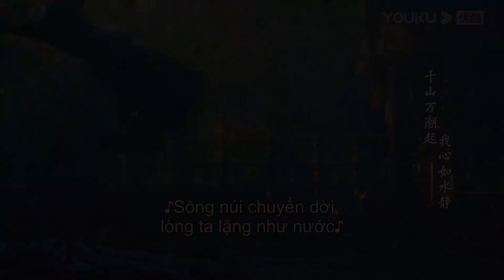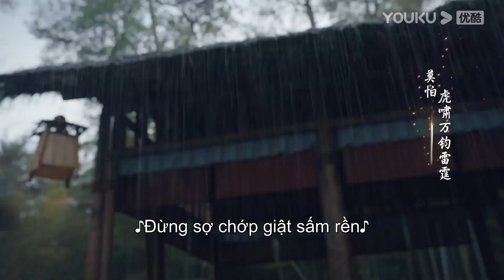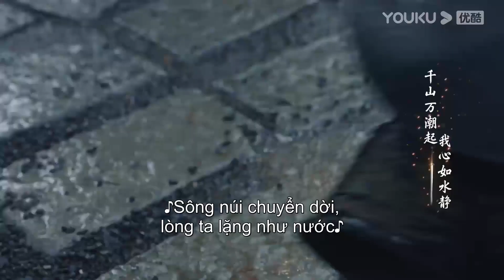Đường Liên lựa chọn hy sinh bản thân để diệt Ám Hà 😭 | Thiếu Niên Ca Hành | YOUKU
Đối với gói hội viện VIP: phim lên sóng mỗi ngày 2 tập vào Thứ 2 thứ 3 hàng tuần và 1 tập vào Thứ 4 lúc 17:00
TK Thường mỗi ngày lên sóng một tập từ Thứ 2 đến Thứ 4 lúc 17:00
★Diễn viên chính: Lý Hoành Nghị, Lưu Học Nghĩa, Lâm Bác Dương, Ngao Thụy Bằng, Lý Hân Trạch, Đới Yến Ni, Phạm Tân Vĩ, Đặng Khải

[Thiếu Niên Ca Hành] Tiêu Sắt một ông chủ hà tiện, hắn ta khoác trên mình bộ cánh quý giá nhưng lại không có tiền để duy trì cái khách điếm của hắn. Lôi Vô Kiệt, một đệ tử của Lôi Môn vừa mới bước chân vào chốn giang hồ, bọn họ gặp nhau ở Tuyết Lạc sơn trang, cùng nhau bước lên con đường hành tẩu giang hồ. Trong hành trình phiêu lưu trên chốn giang hồ, họ tình cờ quen biết và kết giao với thiếu chủ Vô Tâm của Thiên Ngoại Thiên, Tư Không Thiên Lạc- con gái của Thương Tiên thành Tuyết Nguyệt , Đường Liên- một đệ tự của Đường Môn, và Diệp Nhược Y- con gái của đại tướng quân. Nhưng họ vô tình vướng vào chuyện phân tranh trong chốn giang hồ phức tạp. Bọn họ dần dần phát hiện ra chuyện này có liên quan đến chủ quán trọ tên Tiêu Sắt. Thời gian này họ đã đoạt được quan tài vàng và hóa giải được cục diện nguy nan trước mắt. Họ tìm kiếm Hải Ngoại Tiên Sơn, tranh đoạt ngôi vị đệ nhất thiên hạ, đánh bại thiên binh vạn mã. Thân phận thật sự của Tiêu Sắt dần dần được hé lộ. Thì ra mọi chuyện đều có liên quan đến cuộc chiến tranh đoạt Hoàng Vị 12 năm trước. Dưới sự đồng lòng hiệp lực của các thiếu niên trẻ tuổi, họ đã đánh tan được âm mưu thâm độc đằng sau bức màn của Thiên Khải Hoàng Thành, đồng thời cũng vén lên bức màn che dấu sự thật của 12 năm trước.